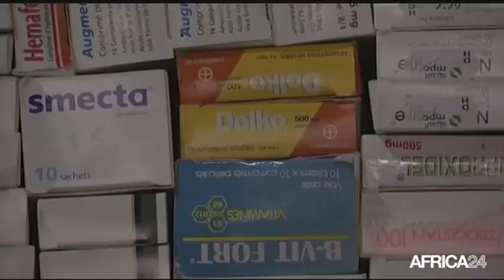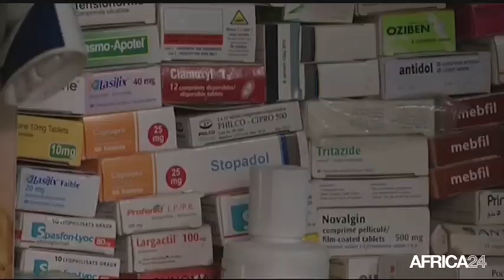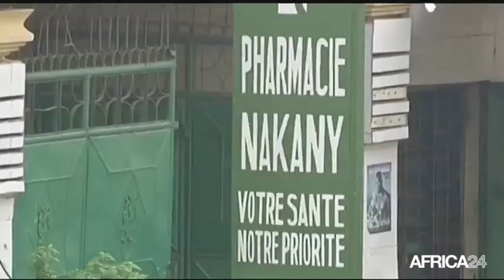AFRICA NEWS ROOM - Les indicateurs macroéconomiques au ralenti en zone Cemac (3)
Economie, Les indicateurs macroéconomiques au ralenti en zone Cemac